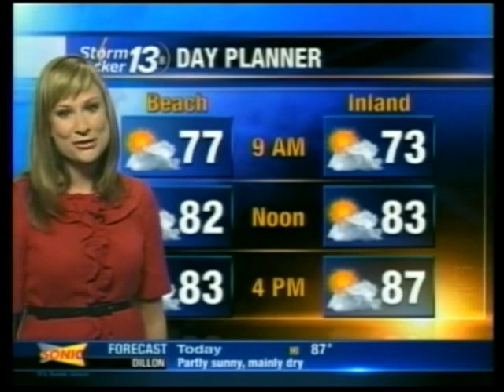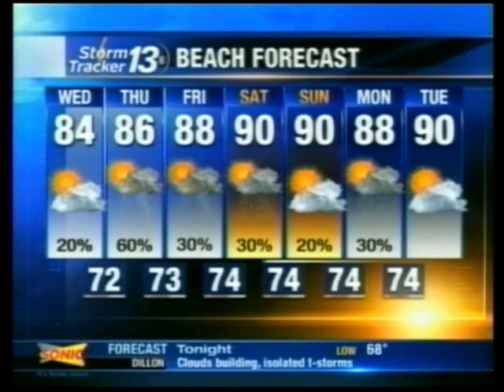Wednesday morning weather forecast on June 15, 2011